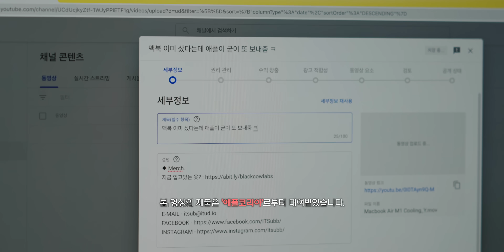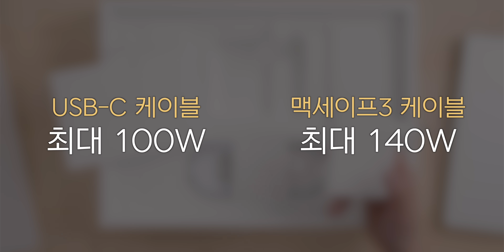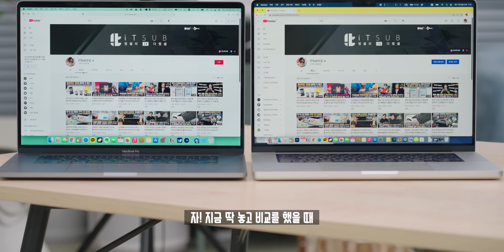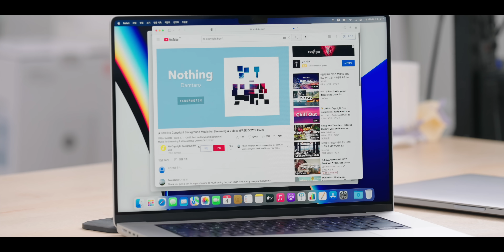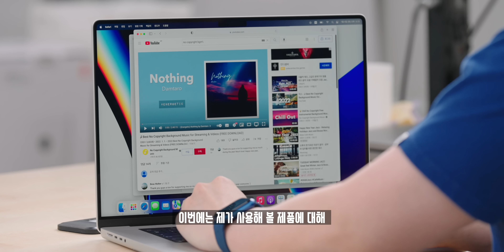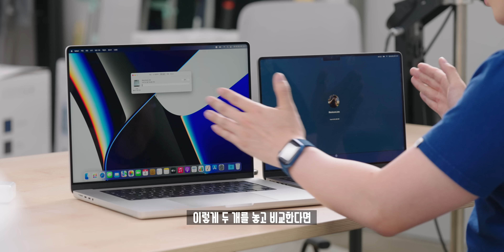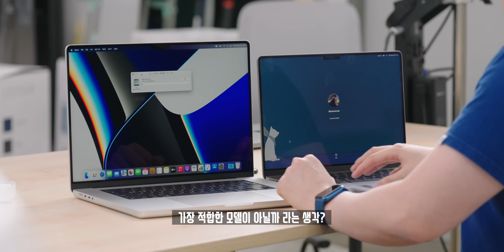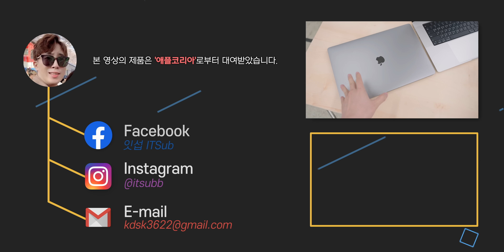애플에서 가장 비싼 노트북! 660만원짜리 끝끝판왕 맥북프로 16인치 M1 Max (준)풀옵 간단 언빡싱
하... 궁금증을 참을 수 없어 기다리고 기다린 끝에 애플에서 대여받았습니다. SSD용량빼고 풀옵션으로 구성한 16인치 맥북프로를 대여받아 간단히 언빡싱하면서 인텔 맥북프로와 진짜진짜 간단히 한번 비교해봤습니다.

◆ Spec.
모델명 : 애플 맥북프로 16인치
디스플레이 : 16.2인치 3456 x 2234 Liquid Retina XDR Display
프로세서 : 애플 M1 Max(10 CPU/32GPU)
RAM : 64GB
저장공간 : 4TB SSD
무게 : 2.2kg
가격 : 6,600,000원

◆ Music.
ES_Jacuzzi - Jobii

◆ Tag.

◆ Merch.

◆ ITSub 잇섭.

◆ Timestamp.
00:00 나도 줘!
00:12 오프닝
01:07 언빡싱
02:24 다른 맥북프로와의 비교
04:58 14인치와 16인치 스피커 비교
06:21 사용해볼 제품의 스펙
07:25 14인치? 16인치?
08:40 간단 언빡싱의 요약정리